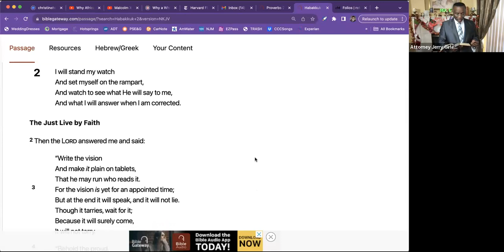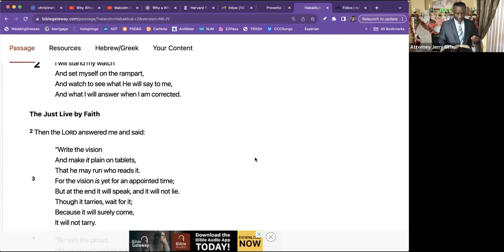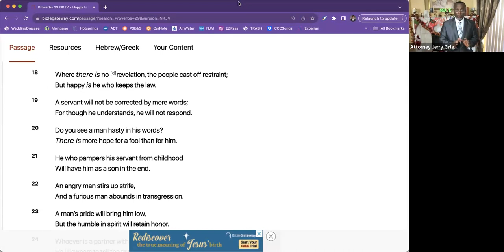Beyond Civil Rights Session 7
What is your vision? Do you have a vision for your life? In China, they have a 100-year plan. In America, we only think in 2 and 4 years increments.